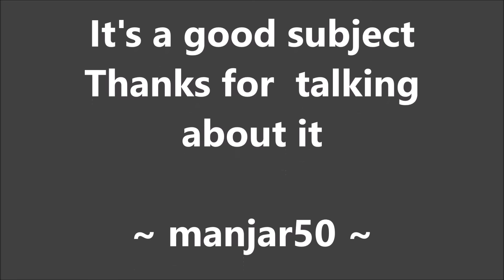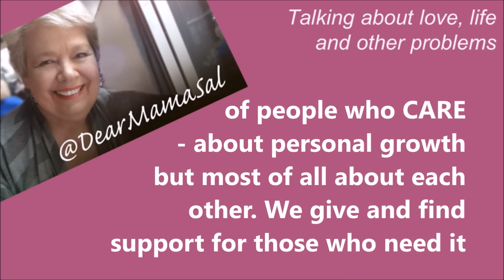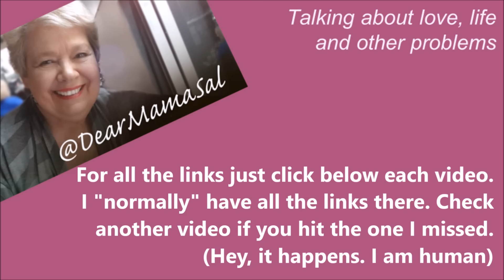Weekend Update: Insecure - DearMamaSal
It was a strange weekend for me. I got caught up with a number of my  insecurities. Ever have a weekend like that? If so, you will relate.

Check for news and updates on broadcastsistening/watching this.